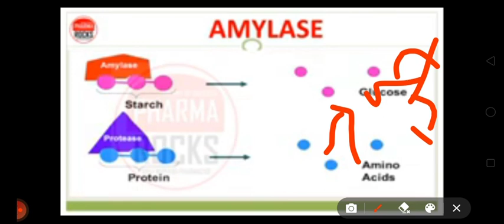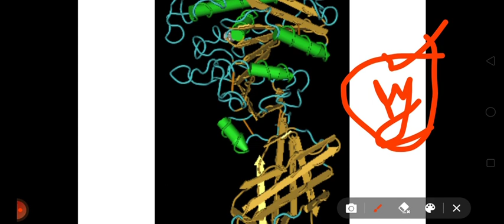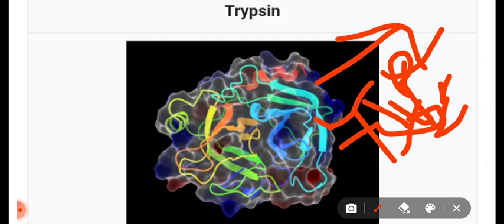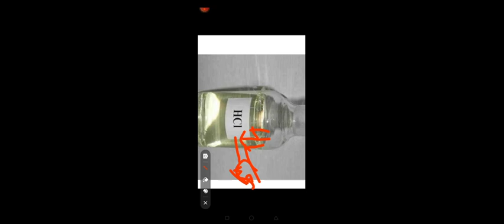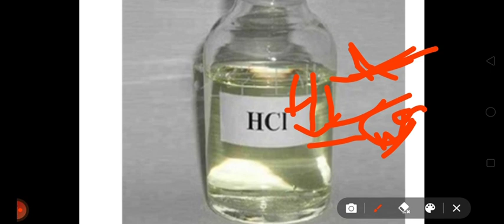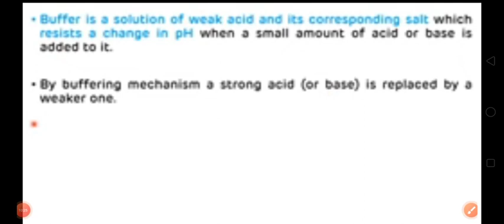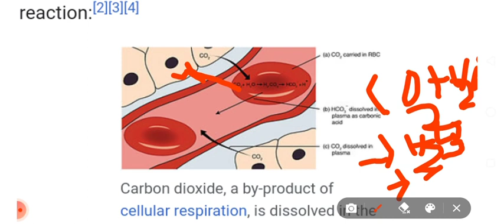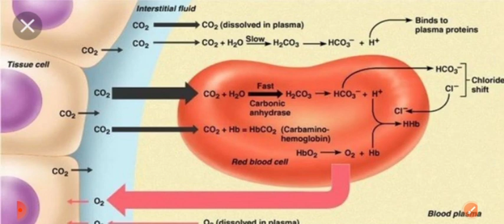enzyme buffer part -3